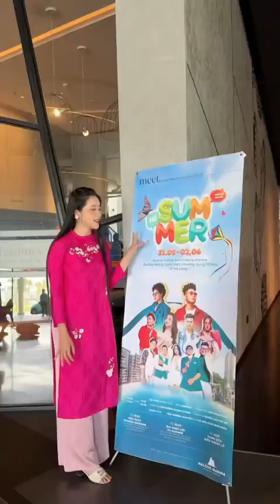Quá nhìu sự xinh đẹp để nói trong video này! 1 góc rất khác của Hạ Long | Hoa Hậu Vỉa Hè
Quá nhìu sự xinh đẹp để nói trong video này! 1 góc rất khác của Hạ Long
© Bản quyền thuộc về Hoa Hậu Vỉa Hè - Vitamin Group
© Copyright by Hoa Hậu Vỉa Hè ☞ Do not Reup